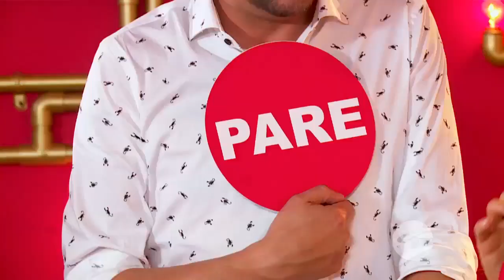¡Nunca dejen de reír y de cantar así, Marivi, Margarita y Mar! – Batallas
Los ejercicios en la escuela de talentos son los más divertidos. Las princesas del entrenador bogotano gozaron afinando sus voces y se rieron demasiado con las ocurrencias de Yuri.

La Voz Kids Colombia temporada 3.